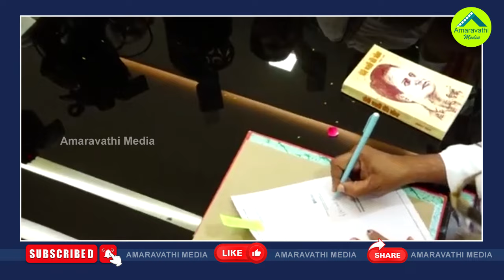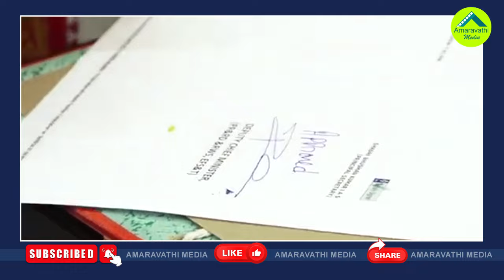డిప్యూటీ సీఎంగా పవన్ పనితీరు ఎలా ఉందంటే?| What Is Initial Feedback On Pawan Kalyan As Deputy CM?